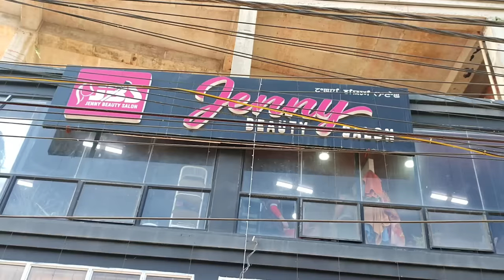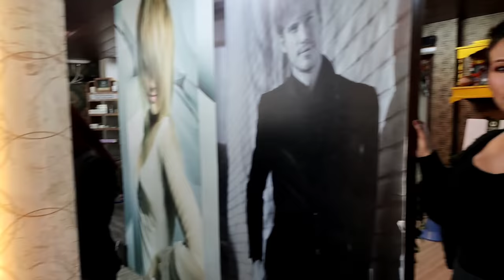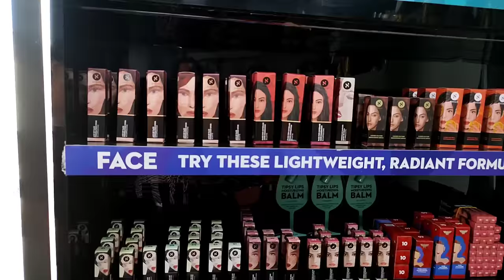na taingo singjamei bu fajna kethakhare